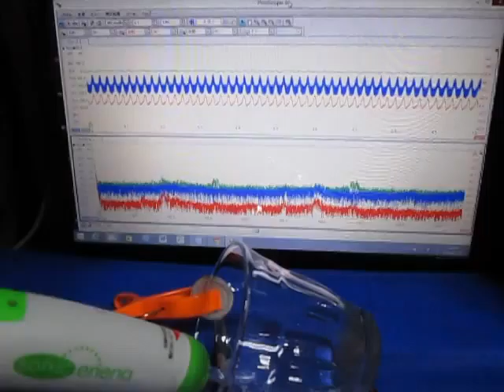超音波コンサルティング ultrasonic-labo